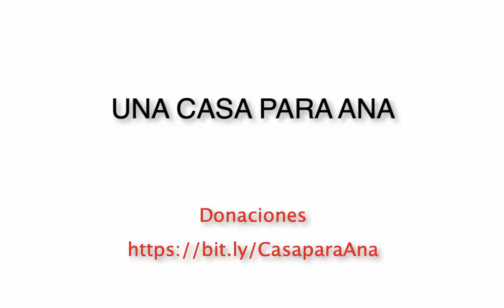Casa para Ana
UNA CASA PARA ANA

Ana y su familia vivieron durante 13 años en un terreno en la Plata - Huila hasta que el 27 de julio el invierno y la creciente de la quebrada de Topa se llevó el terreno junto con su casa la que tuvo que ser evacuada y abandonada por el alto riesgo que presenta, en cualquier momento se va al barranco.

Ana se quedó sin su casa y esta arrancando nuevamente su vida con su ayuda.

Puede hacer donaciones por PSE desde su cuenta o con su Tarjeta de Crédito. No hay montos sugeridos, tampoco mínimos ni máximos.

¡Gracias!